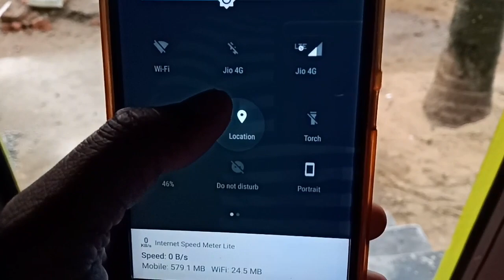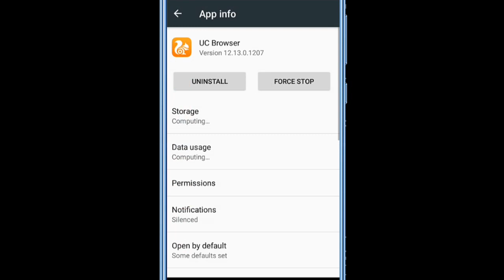ଫୋନରେ Location ଅଛି ତ ଏହି ସେଟିଂ ନିହାତି କରନ୍ତୁ କେହି କହିନଥିବେ Android Secret Tricks Settings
ଫୋନରେ Location GPS ଅଛି ତ ଏହି ସେଟିଂ ନିହାତି କରନ୍ତୁ କେହି କହିନଥିବେ Android Secret Tricks Settings Hidden Features